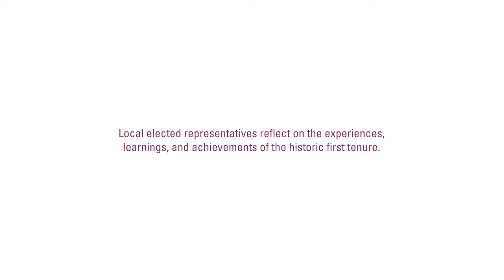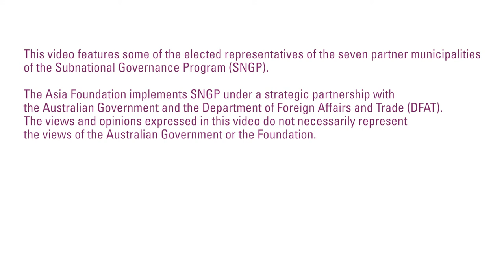The First Tenure: Experiences and Learnings of Local Government in Nepal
In Nepal, the first tenure of local government under the federal system ended in May 2022 when the local elections took place. In this video, the elected officials from the partner municipalities of our Subnational Governance Program (SNGP) reflect on the experiences and learnings during their tenure, which marked the historic first tenure of the subnational government after Nepal adopted the federal system.

The Asia Foundation has been implementing SNGP in Nepal since 2017 through a strategic partnership with the Australian Department of Foreign Affairs and Trade (DFAT) to promote an enabling environment for developing strong, effective, and inclusive subnational governments in Nepal that benefit all, including women and marginalized groups.

* In the May 2022 elections
Kamala Basnet got reelected as the deputy mayor of Bhimeshwor
Mohanmaya Dhakal got elected as the mayor of Birendranagar

Sign Language Interpreter: Nanu Jayana